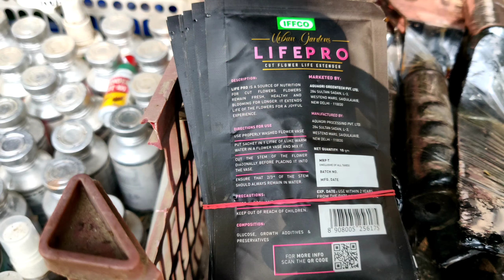Saini plant Home Nursery visit | Latest updates | Greens and Glows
Saini Plant Home Nursery

55, Jain Mandir Marg, near shivaji stadium, Shivaji Stadium, Connaught Place, New Delhi, Delhi 110001
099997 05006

A video by team Greens & Glows
Ye mob no Youtube channel ka hai, koi bhi plant nursery ka nahi hai. pls don't call for plant sales in this number.

one of the finest nursery in central delhi
Fruit plants available in this nursery
imported plants available in this nursery.
Home delivery available.
lush green plants are available
Pots are prepared and delivered as per demand. All Summer plants are available. Plant nursery
Nursery in Delhi

Most viewed videos of this channel.

1. Organic liquid fertilizer from kitchen waste.

2. For more oxygen grow indoor plants.

3. Saini plant home nursery visit.

4. Priya nursery visit

Main Playlists of this Indoor Greens and Glows

1. indoor plants

2. Propagation Videos

3. Oxygen plants

4. Tours and Visit

5. Balcony garden

6. Terrace garden

Flowering plant nursery in Delhi
perennial plant
flowering plants at home
perennial plant nursery
plants in pots
fruit plants in terrace garden
New arrivals
new arrivals at saini  nursery

plants to grow at home
plant collections
oxygen plants
best indoor plants
plants for hanging baskets
water plants
succulent collection
rare succulents